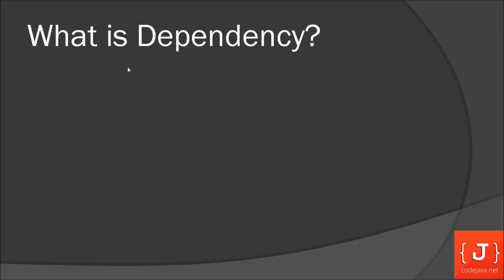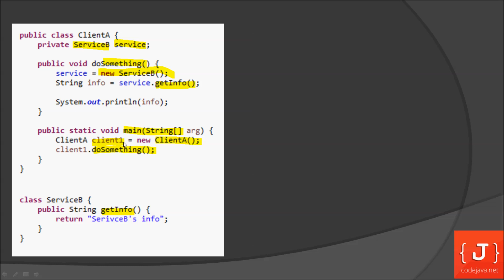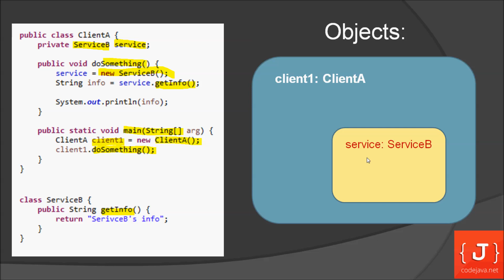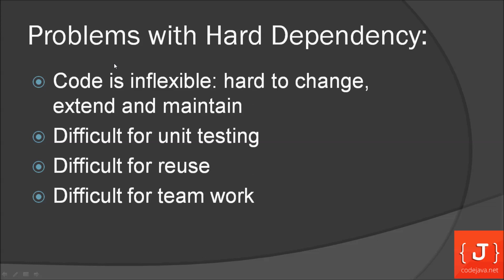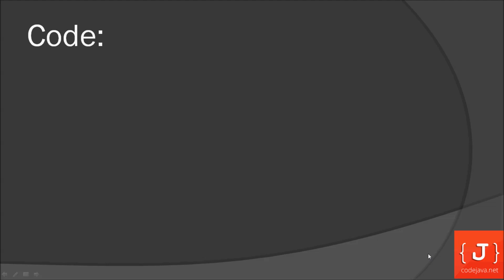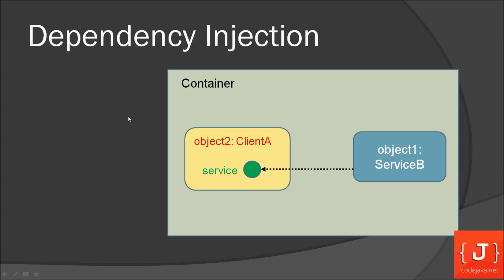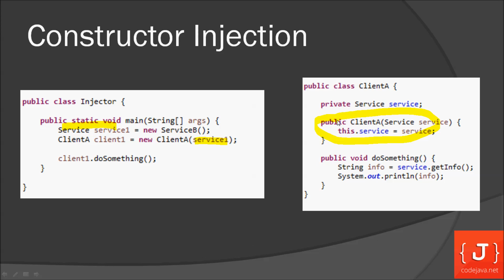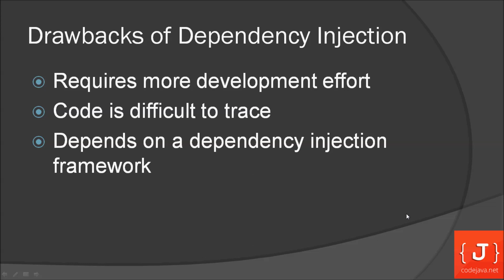Understand Dependency Injection in Java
This easy-to-understand video helps you demystify the concept of dependency injection with Java code example.